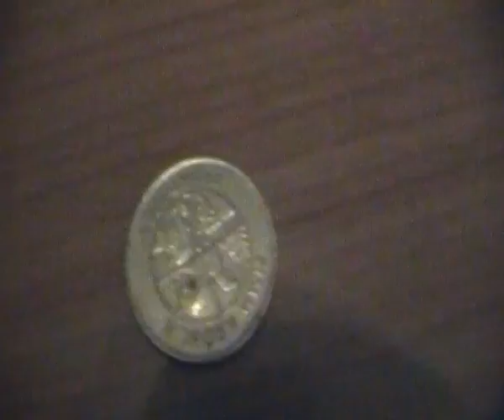Coinz race 467